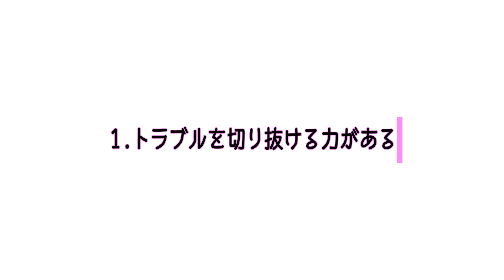女が本気で付き合いたくなるほど意識する6個のポイント！こんな男性